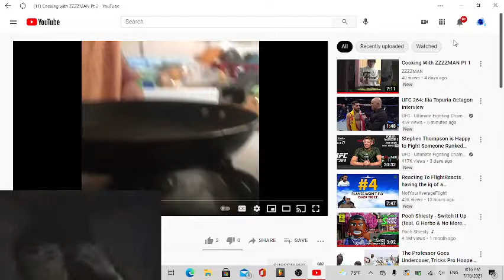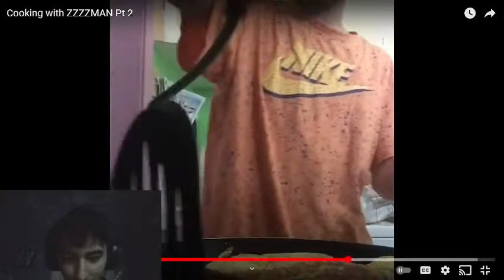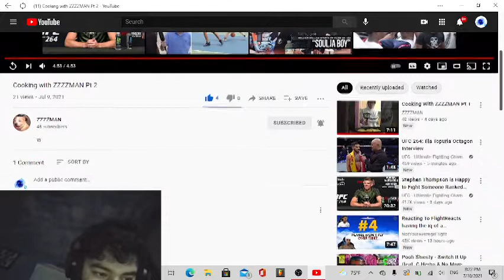REACTION To How To Cook A Omelet BY ZZZZMAN